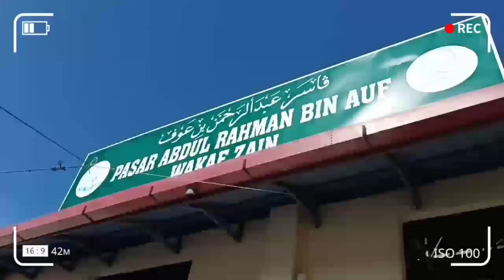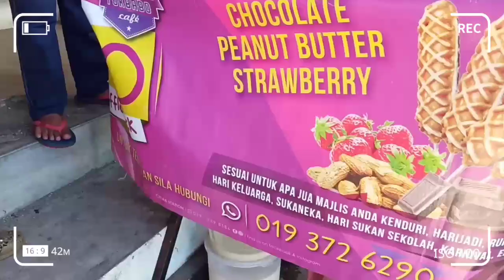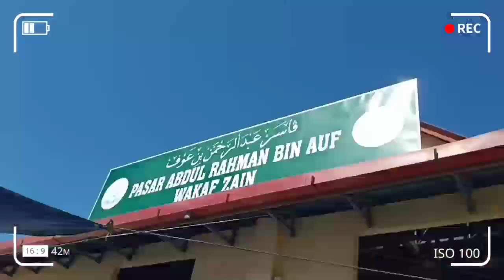JOM Jalan-Jalan!!! Serbu Pasar Pagi Wakaf Zain(Kelantan,Malaysia)ماليسيا,كلنتن 🇲🇾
Hai gais اسلام وعليكم semua,kembali lagi bersama saya Adek Ninie 😍
Video kalini Adek Ninie nok bowok sep awok gi pasar pagi dekat dengan kampung Adek Ninie. Di Negeri Kelate"Kelantan" کلنتن‎ (Kelantan,Malaysia)ماليسيا,كلنتن🇲🇾
Kelantan Darul Naim کلنتن دار النّعيم
Pasar ni dio tkdop lah dekat sangat nge kampung Adek Ninie tapi gak tok jauh pulok..sedang sedang kata ore..hehehe 🤭
Nama pasar pagi dio adalah Pasar Pagi Abdul Rahman Bin Auf atau mesro dipanggil pasar pagi Wakaf Zain 😍Lokasi dio di Wakaf Zain daerah Bachok,Kelantan. Daerah Bachok ni luas deh bukey dekat pantai tu jah,hehe😁
Video ni Adek Ninie tunjuk lah sikit sebanyok rupo tempat dio tu gano deh 🥰
**Maaf atas rakaman kurang cantik,Adek Ninie masih belajar ☺**
Macei-macei ado situ. Ado lauk,ado makane ado pakaian .Hok alos rabei mato wehh laa 😍Hok tok rajin gi,disyorkan gi deh..Beli makane banyok (tiber)hehehe 🤭

Bantu support 🙏☺

Maaf atas kekurangan video,saya budak masih belajar
Nantikan next video dari saya😉

Terima Kasih
تريما كسيه

Bye اسلام وعليكم